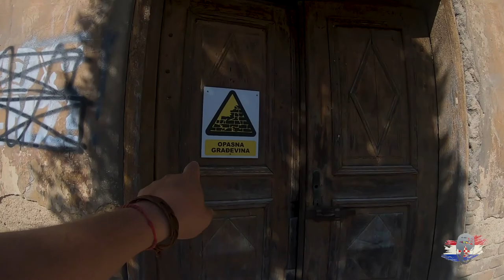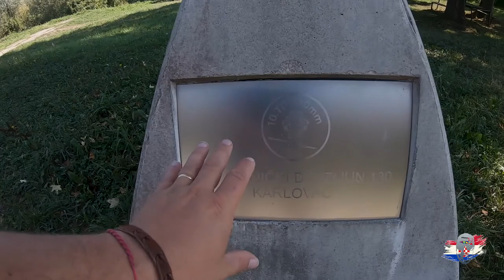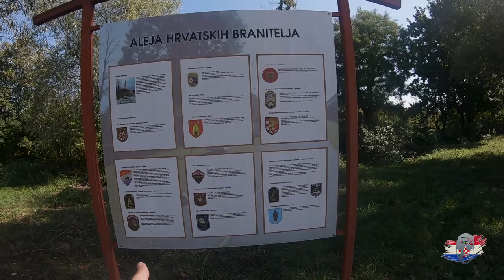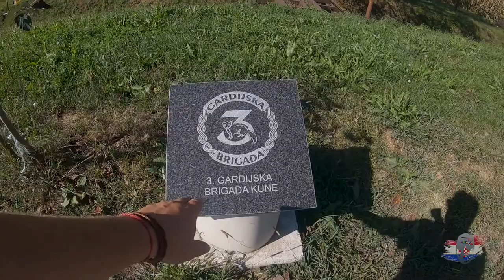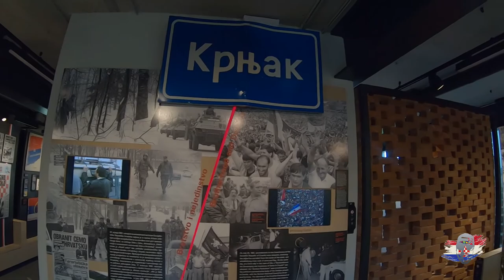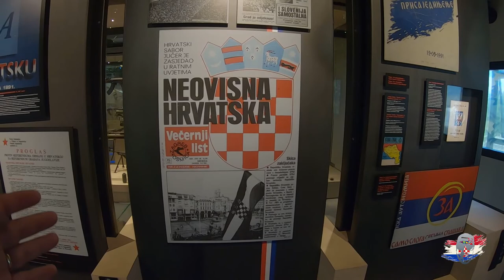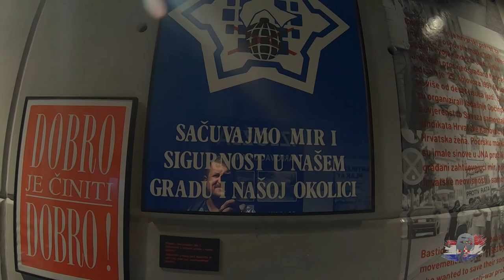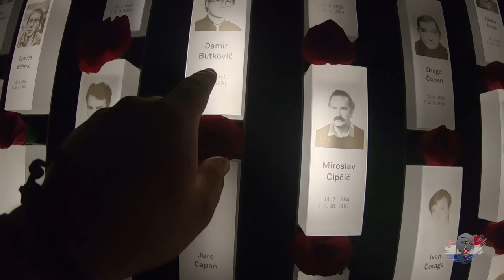How The Croatians Defeated The Evil Četniks Of Serbia 🇷🇸 || karlovac, Croatia 🇭🇷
Walking through the 9th largest city of croatia called karlovac, I visited a bunch of memorials and museums of the Yugoslavian war that took place in the 90s.  This video details how croatia defended themselves against the evil powers of Slobodan milisevic of the communist regime of četniks of serbia.